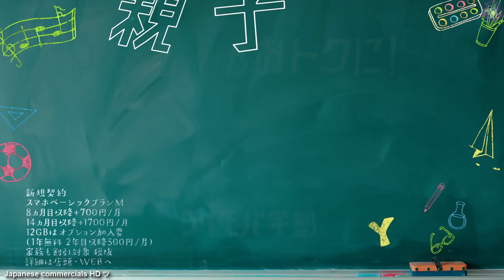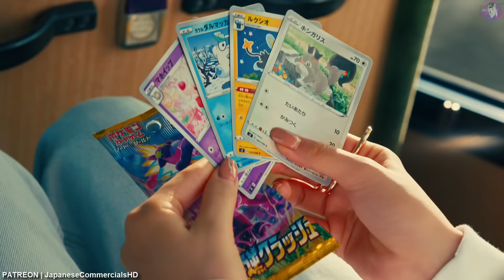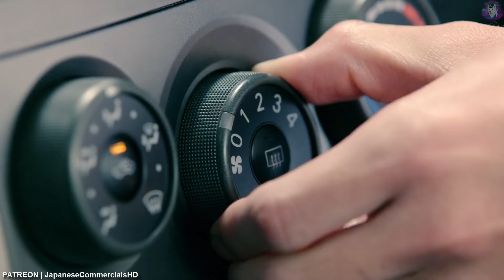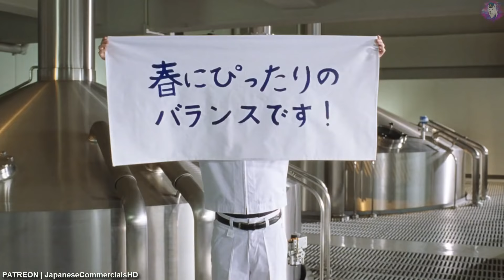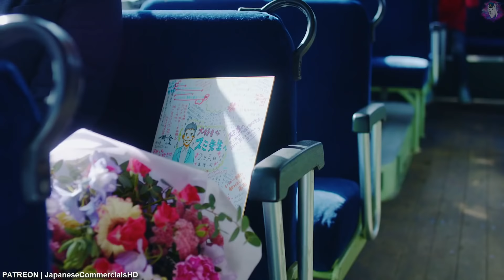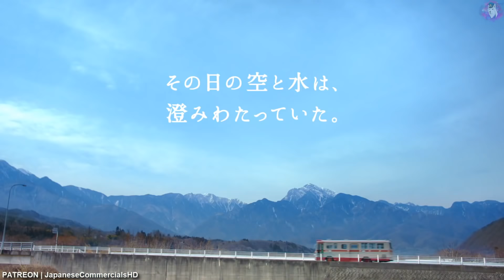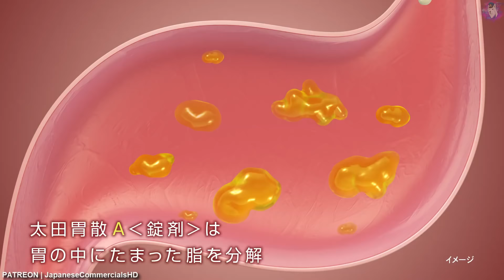JAPANESE COMMERCIALS 2020 | FUNNY, WEIRD & COOL JAPAN! #6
Japanese Commercials #6 (＾ ◡ ＾) ✌  Gotta love Japanese commercials! ENJOOOOOOY!!

JPCM  (｢･ω･)｢
Japanese Commercials (＾ ◡ ＾)